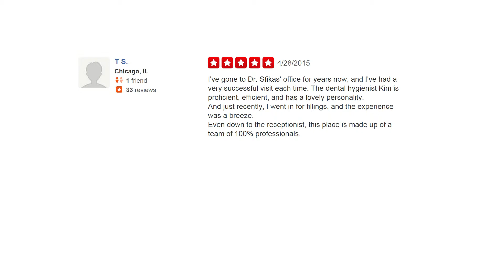John Sfikas, DDS, PC - REVIEWS - Leading Dentist in Chicago, IL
★★★★★ A top reviewed Dentist is John Sfikas, DDS, PC in Chicago, IL. This video shows the actual reviews that have been given by their customers. (Actual reviews by real customers)

John Sfikas, DDS, PC
5319 N Sheridan Rd
Chicago, IL 60640